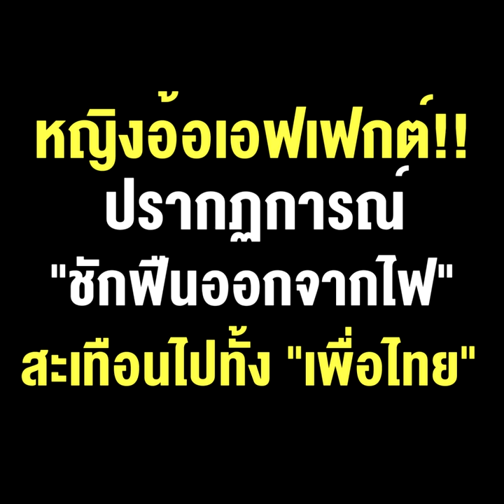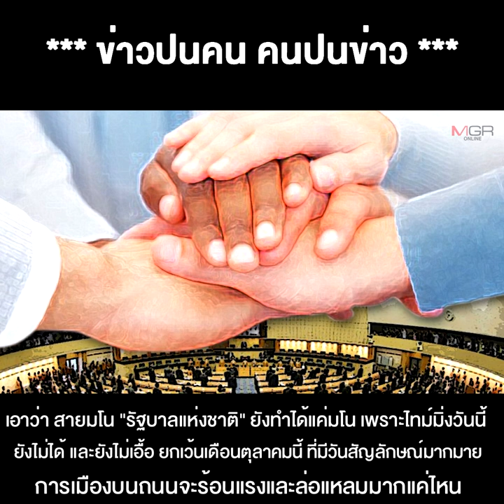หญิงอ้อ เอฟเฟกต์!! ปรากฏการณ์ “ชักฟืนออกจากไฟ” สะเทือนไปทั้ง “เพื่อไทย”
28/09/2020 หญิงอ้อ เอฟเฟกต์!! ปรากฏการณ์ “ชักฟืนออกจากไฟ” สะเทือนไปทั้ง “เพื่อไทย” ส่วน “ม็อบ” ก็มองหน้ากันเลิ่กลั่ก
**หญิงอ้อเอฟเฟกต์!! ฉากปรากฏการณ์ “พจมาน” อดีตภริยาทักษิณ ทำเอาสะเทือนไปทั่ว ทั้ง “เพื่อไทย” ที่เข้าโหมดเซตซีโร ส่วน “ม็อบ” ก็มองหน้ากันเลิ่กลั่ก จะบอกว่าเป็นปรากฏการณ์ “ชักฟืนออกจากไฟ” ก็คงไม่ผิดนัก ส่วน “สายมโน” ลุ้น “รัฐบาลแห่งชาติ” ร้องเพลงรอไปก่อน